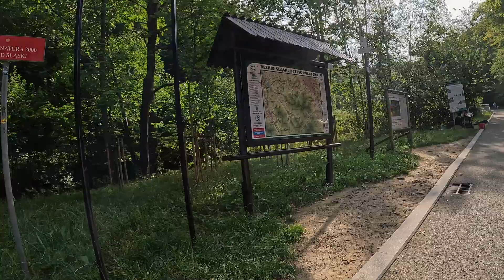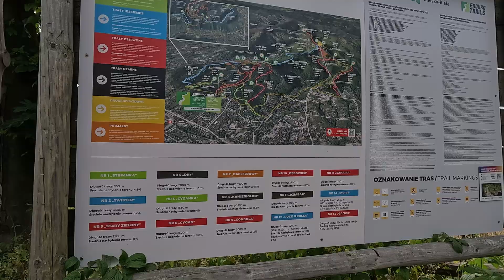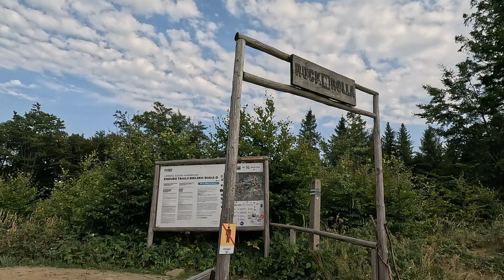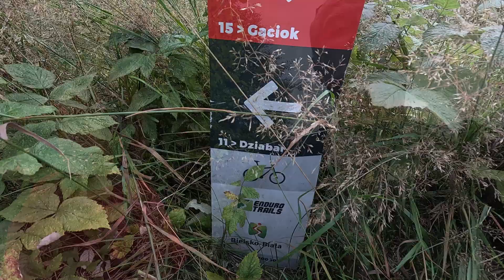Kolejką na Szyndzielnię